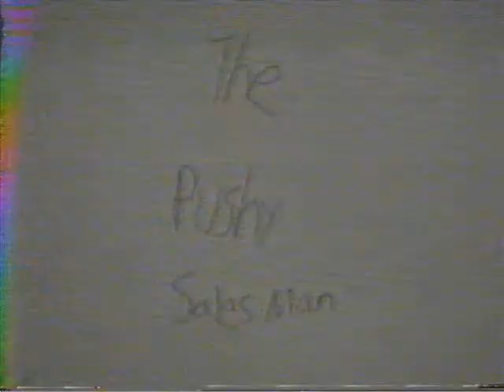The Pushy Salesman (1992)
Something does`nt seem right about the salesman.